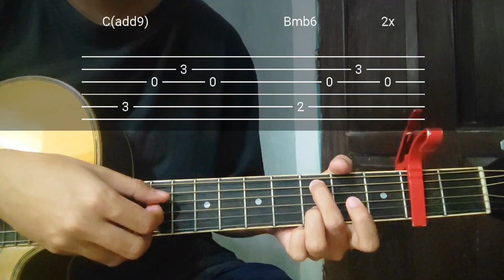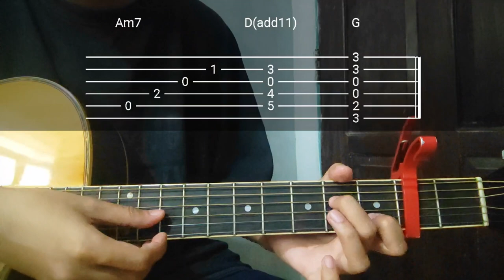"Can You Feel The Love Tonight" - Elton John (Felix Irwan Cover) CHORDS & PLUCKING Tutorial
In this tutorial, Felix Irwan breaks down the chords and plucking pattern for Elton John’s timeless classic, “Can You Feel The Love Tonight.” Whether you’re a beginner or an intermediate guitarist, this tutorial will guide you through the song step by step. Learn how to play the beautiful chords and add the signature plucking style that makes this song so enchanting. 🎸✨